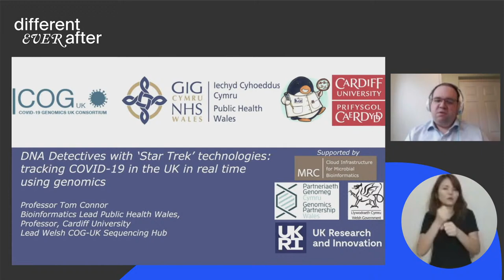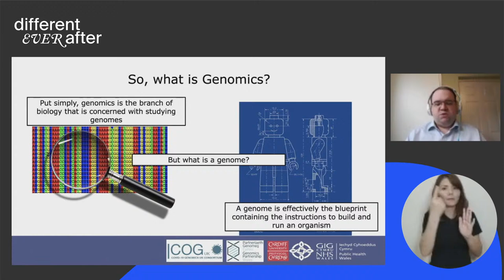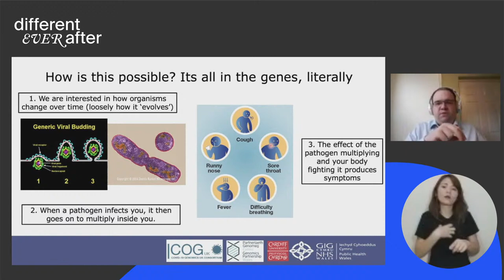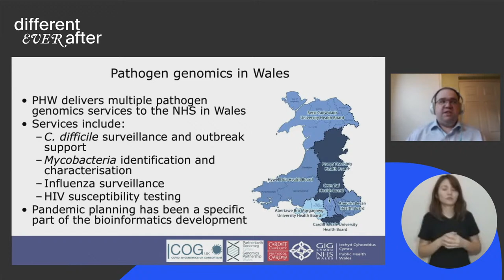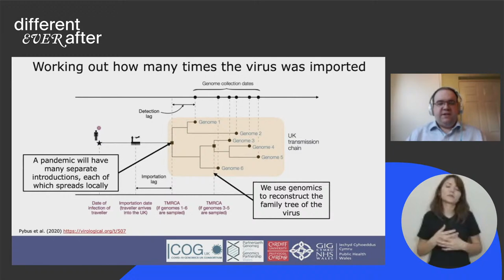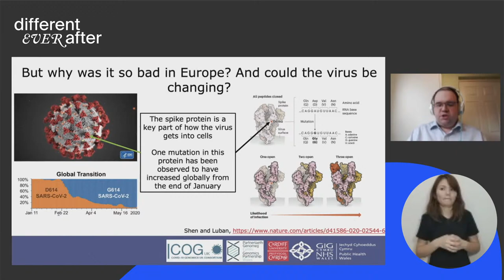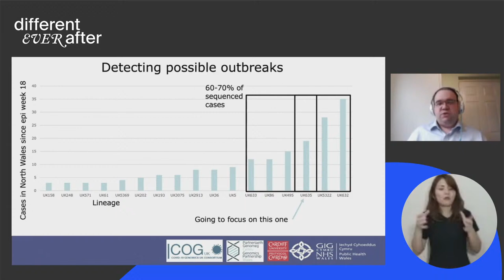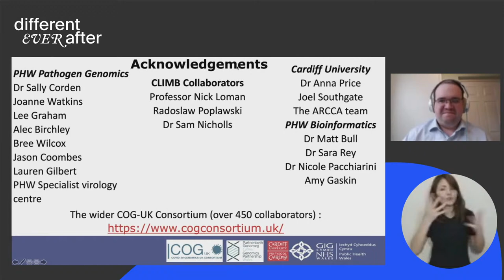По следам COVID-19, или Зачем исследовать геном вируса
Присоединяйтесь к лекции “По следам COVID-19” с британским биологом Томасом Коннором 🧬🔬Профессор расскажет о том, как исследуют вирус, становится ли он более заразным и почему важно изучать геном COVID-19.